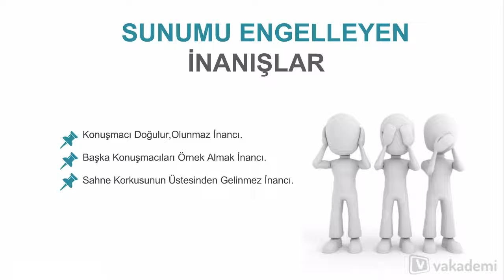Etkili Sunum Teknikleri Eğitimi: Sunumu Engelleyen İnanışlar - Kişisel Gelişim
Vakademi kendini geliştirmek isteyenler için harika bir kaynak.  Sen de Vakademi ile istediğin yerden, istediğin zaman tekrar tekrar izleyerek öğrenmenin keyfini çıkart. Sorularını ve yorumlarını da yazmayı unutma :)

►►► Instagram ◄◄◄ Vakademi Online Eğitim Platformu kendini geliştirmek isteyenler için harika bir kaynak.  Sen de Vakademi ile istediğin yerden, istediğin zaman tekrar tekrar izleyerek öğrenmenin keyfini çıkart. Sorularını ve yorumlarını da yazmayı unutma :)